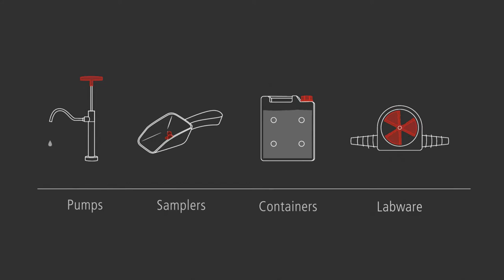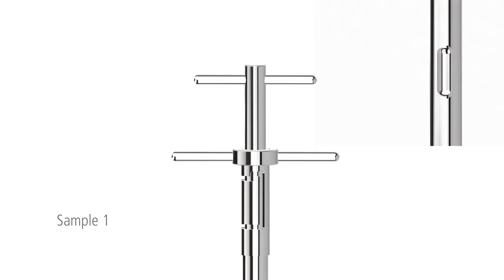Pharma Sampler Novartos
Novartos the Pharma zone sampler for sampling according to FDA guidelines for Unit-Dose-Sampling.